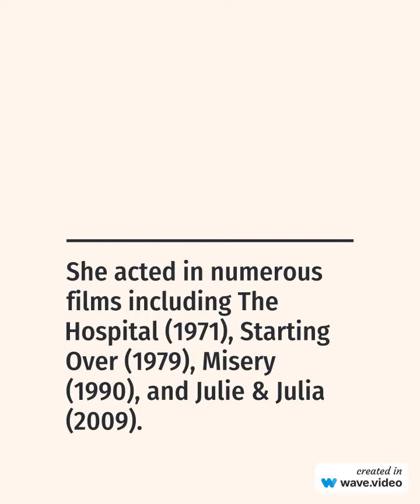Frances Sternhagen - actress passed away 27 Nov 2023. death died dies acted in cheers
Frances Sternhagen - actress passedaway 27 Nov 2023. death died dies acted in cheers
Frances Sternhagen was an American actress who appeared on- and off-Broadway, in movies, and on television for over six decades¹. Here are three of her notable achievements:

1. She won **two Tony Awards** for Best Featured Actress in a Play: in 1974 for the original Broadway production of Neil Simon's The Good Doctor and in 1995 for the revival of The Heiress.
2. She received **four Primetime Emmy Award nominations** for her recurring roles as Esther Clavin in the NBC sitcom Cheers (1986–1993) and Bunny MacDougal in the HBO series Sex and the City (2000–2002).
3. She acted in numerous films including The Hospital (1971), Starting Over (1979), Misery (1990), and Julie & Julia (2009).